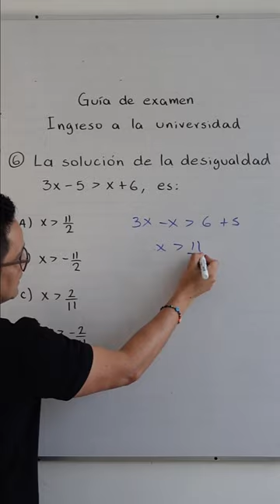Ingreso a UNAM. Ejercicio 6.